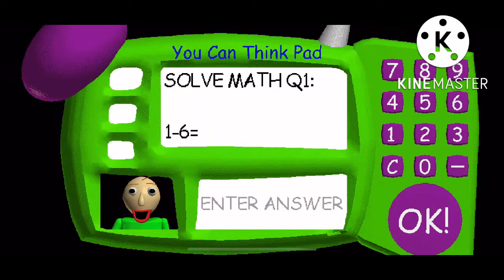The CORRECT answer to the weird math problem!￼ 🤯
Here is the music I used ^

And guys I’m sorry but this is fake this is edited by the great and powerful ME!